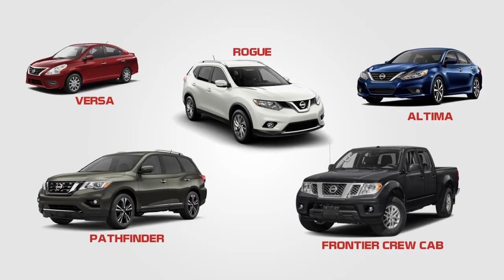BRAVO AUTOMOTIVE INFOMERCIAL